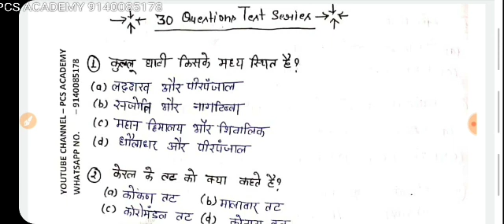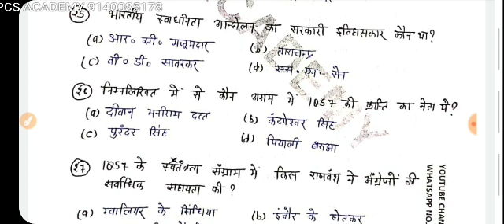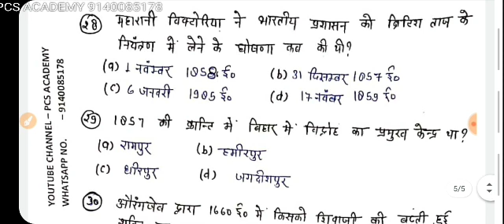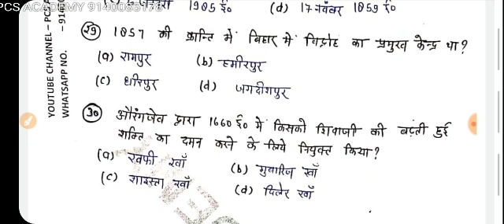Uppcs Prelims 2019#30 Questions test -10 for Uppcs Prelims 2019#Uppcs Prelims 2019#Gs Test Series